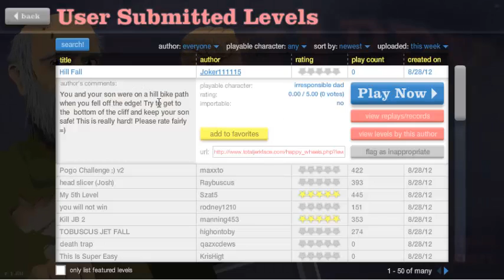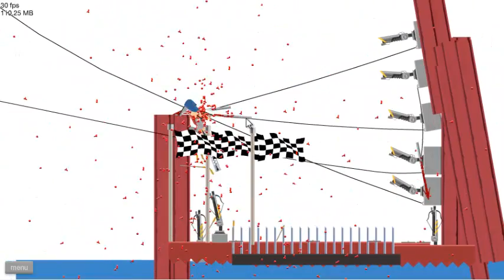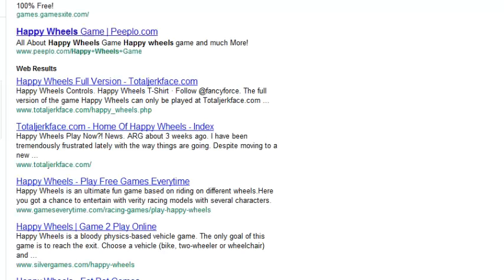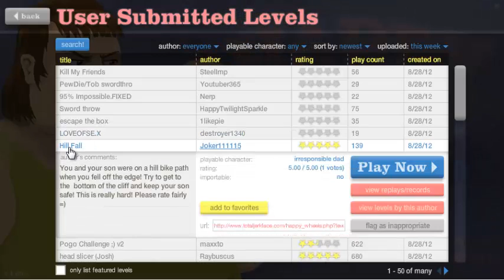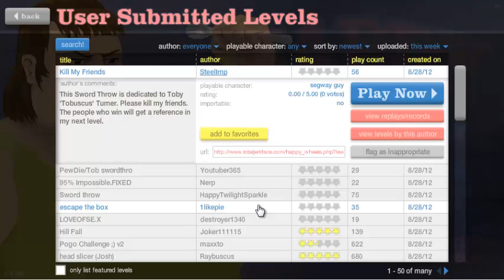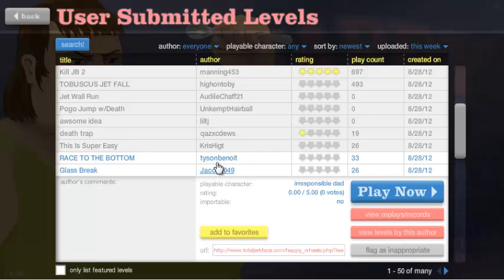Happy Wheels | Get Out Of My Basket!! | Episode 6